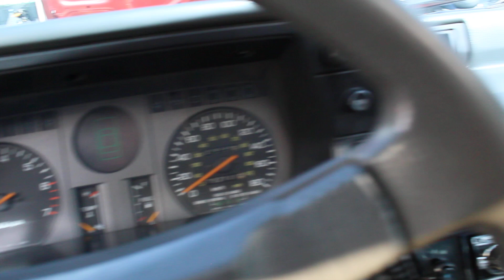Tucarro Mercado Libre Honda Accord Ex 1982